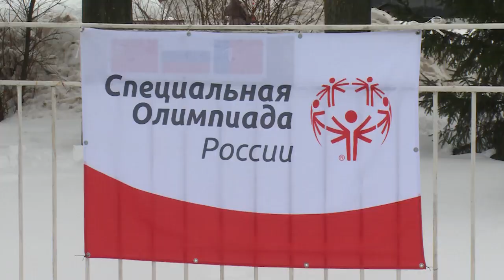Соревнования по лыжным гонкам Специальной Олимпиады Московской области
На стадион имени Озерова приехали учащиеся из 10 муниципалитетов области. Щёлково представили ребята из коррекционной школы №5 и спортивной школы по адаптивным видам спорта «Спартанец»